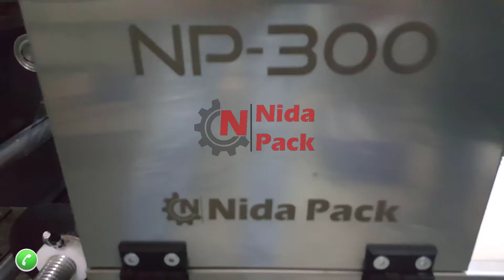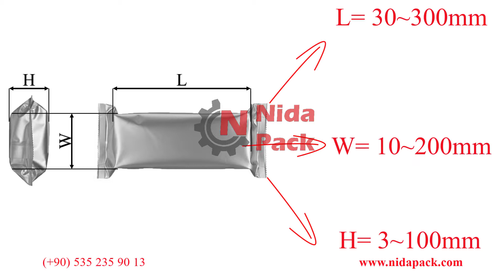NP-300 Turkish Delight Packaging Machine /آلة تغليف راحة الحلقوم (فلوباك) / Lokum Paketleme Makinesi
NP-300  is all electronic, robust and simple to operate. It offers excellent solutions for all industry sectors, including automatic and manual supply lines.

Flow wrapping which is also known as fin seal wrapping and horizontal bagging, is the process of wrapping a product in a clear or printed polypropylene film.The end result is a flexible package with a crimped top and bottom seal.

NP-300 Horizontal Flow Wrapping machine product range caters for a variety of speeds and application requirements. NP-300  speeds from 50 ppm up to 100 in modified atmosphere.Flow Wrapping solutions for irregular shaped items have various speeds.

NP-300 is generally used for the packaging of single, as well as bundles of products which can not be wrapped by (NP-200) .

All kinds of food products can be flow wrapped; non-food products include such things as Perfumes & Cosmetics, Pharmaceutical & Healthcare, Soap, Leaflets, Booklets, Scratch cards, Electrical and Computer hardware.

تتميز آلة التغليف موديل (NP-300) ببساطتها وقوة أدائها وجودة أنظمتها الإلكترونية. تعتبر حل مثالي لتغليف المنتجات في جميع المجالات الصناعية. وتتوافق مع أنظمة التغذية الآلية واليدوية.
مبدأ عمل الآلة: بعد ضبط الآلة وتحديد طول ورق التغليف من شاشة (PLC siemens) يتم لف ورق التغليف حول المنتج وقص الورق بواسطة سكين دوارة.
تعتبر هذه الآلة من الآلات ذات الإنتاجية المرتفعة وتتميز بسهولة التشغيل بسبب القدرة على ضبط الآلة بالكامل من شاشة التحكم والقدرة على تغليف منتجات بمقاسات وأحجام متعددة على نفس الآلة.
آلة التغليف موديل (NP-300) تتميز بسهولة ضبط سرعة التغليف بين 50 إلى 100 منتج في الدقيقة.
آلة التغليف موديل (NP-300) تستخدم بشكل عام في تغليف المنتجات التي لا يمكن تغليفها بواسطة (NP-200). تستخد الآلة في تغليف جميع المواد الغذائية وغير الغذائية مثل:
صناعات العطور ومواد التجميل و الصناعات الطبية و الصابون و الصناعات الورقية والكتب والأجهزة الإلكترونية والقطع البلاستيكية.

NP-300 Flow Pack Paketleme makinesi, tek veya çok adetli ürünleri yatay sistemde (Yastık Tipi) paketlemek için tasarlanmıştır.Gıda sanayinde, Kozmetik ve Temizlik Sanayinde, Otomotiv, Medikal ürünler, Elektrik malzemeleri, Mobilya aksesuarları, PVC pen sistemleri, Beyaz eşya malzemeleri, Oyuncak, Hediyelik eşya vb. ürünlerin paketlenmesinde kullanılabilir. Makinanın ön panelindeki dokunmatik ekranından tüm ayar fonksiyonlarına ulaşma imkanı sağlanmıştır. Isı ayarları, fotosel ayarları, paket kesim boyu, dakikadaki üretim sayısı, paketlenmek istenen ürün sayısı gibi özellikleri ekrandan görebilir ve ayar yapılabilir. Makina her türlü tarih kodlama cihazı ile uyumlu çalışacak şekilde tasarlanmıştır. Paketlenecek ürünün temas ettiği tüm yüzeyler ve gövdenin tamamı 304 kalite paslanmaz saclarla kaplıdır.

Cette machine est conçue pour emballer un ou plusieurs produits en vrac, collant ou tout autre produit qui ne peut pas être alimenté ou emballé par une machine Flow Pack standard.

La machine d’emballage horizontale de type inversé NP-300 peut être utilisée dans l’industrie alimentaire, l’industrie des cosmétiques et du nettoyage, l’industrie automobile, les produits médicaux, les matériaux électriques, les accessoires de meubles, les systèmes en PVC, les produits blancs, les jouets, les cadeaux, etc.

Tous les paramètres et fonctions sont accessibles via le panneau de commande tactile. Les réglages de chaleur, les réglages de la cellule photoélectrique, la longueur de coupe de l’emballage, la capacité, le nombre de produits requis, etc. peuvent être définis et visualisés à partir de l’écran.

La machine est conçue pour fonctionner de manière compatible avec toutes sortes d’appareils de codage de date. Le produit n’a aucun contact avec la machine pendant le processus d’emballage.

Tout le corps de la machine est recouvert de tôle d’acier inoxydable 304 SS de haute qualité.